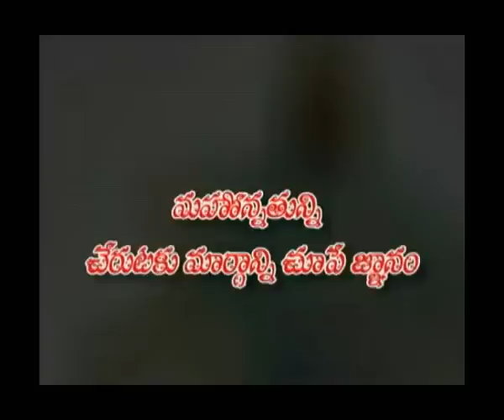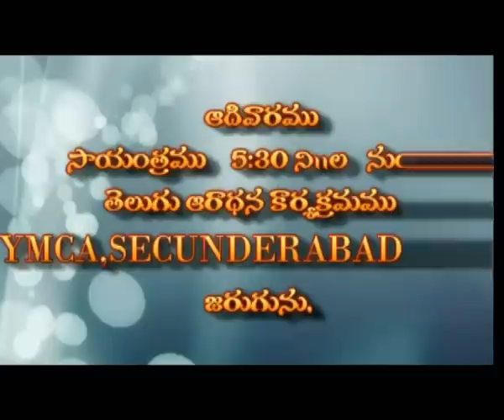New Year Message 2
Preaching the Gospel and saving souls!!

TRUE WISDOM MINISTRIES is started to do God’s Will in this world. We have taken this job and are doing our best to take the Word of God to the whole world. At present, we are able to share and send the Word of God in two languages i.e., in English and Telugu. In addition to this, we are also training Future Saviours under the name of True Wisdom Training Center. It is started to primarily provide Bible Wisdom to Christian Children (6-12) and Teens (13-19).

\\\Follow True Wisdom Ministries on:-

Every Sunday at YMCA, Secunderabad,
Telangana, India.
Timings:- 6:30 P.M - 8:30 P.M
Sunday school:- 5:30 P.M - 6:30 P.M

Women's meet:
Every Thursday:-
At The Church of Jesus Christ, opposite to More supermarket,
Yapral, Secunderabad
Telangana, India.